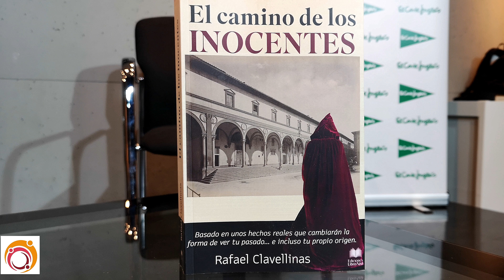RAFAEL CLAVELLINAS DELGADO "EL CAMINO DE LOS INOCENTES"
Estuvimos en la Sala Ámbito Cultural del Corte Inglés en la presentación de la novela del escritor Rafael Clavellinas Delgado "El camino de los inocentes"
Rafael Clavellinas Delgado es diplomado en Educacion Fisica, licenciado en Psicopedagogia y en Psicologia por diferentes universidades españolas. Ha sido arbitro de futbol en activo adscrito al Comite de Arbitros de la Comunidad Valenciana.